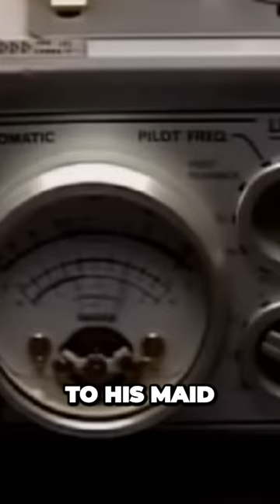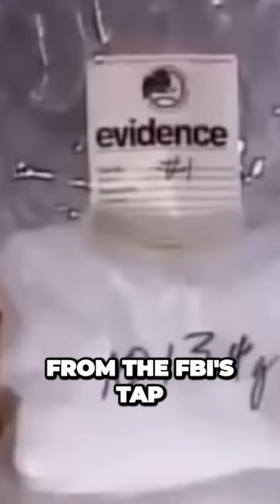Paul Castellano Reveals on Tape All Mafia Business